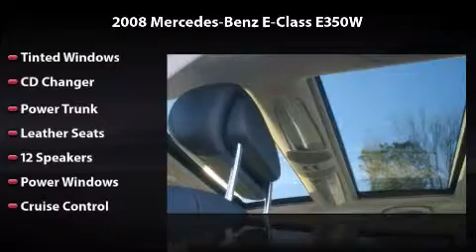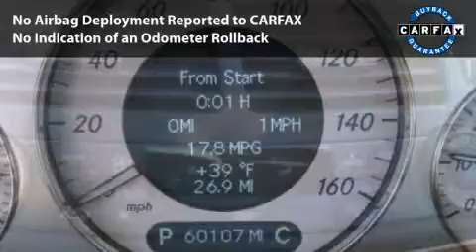2008 Mercedes-Benz E-Class E350W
2008 Mercedes-Benz E-Class E350W